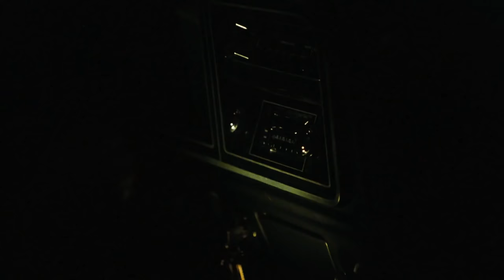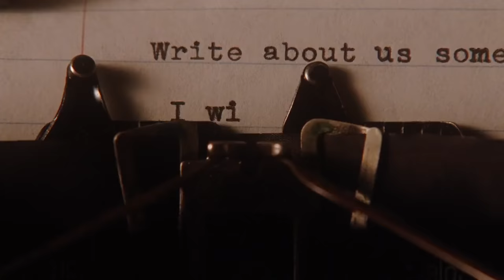Lorde - 400 Lux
Song: Lorde - 400 Lux

Movie: The Perks of Being a Wallflower (2012)

Lyrics:

We're never done with killing time
Can I kill it with you?
'Til the veins run red and blue
We come around here all the time
Got a lot to not do, let me kill it with you

You pick me up and take me home again
Head out the window again
We're hollow like the bottles that we drain
You drape your wrists over the steering wheel
Pulses can drive from here
We might be hollow, but we're brave

I love these roads where the houses don't change (and I like you)
Where we can talk like there's something to say (and I like you)
I'm glad that we stopped kissing the tar on the highway (and I like you)
We move in the tree streets
I'd like it if you stayed

Now we're wearing long sleeves
And the heating comes on
(You buy me orange juice)
We're getting good at this
Dreams of clean teeth
I can tell that you're tired
But you keep the car on
While you're waiting out front